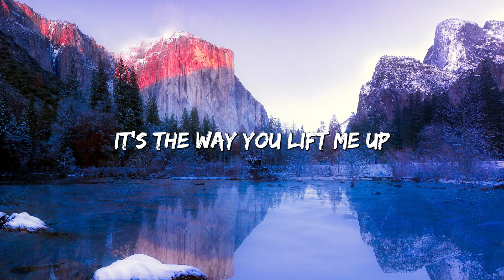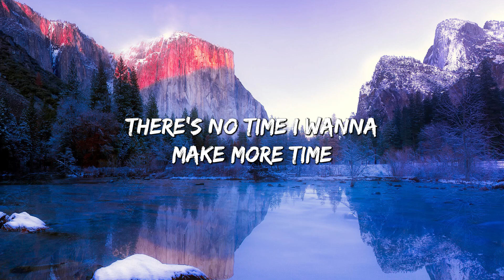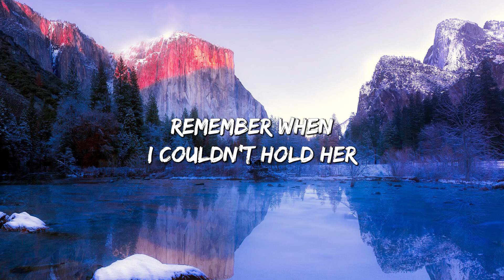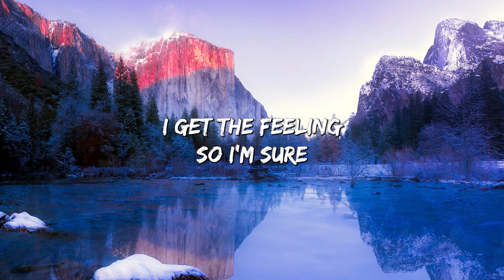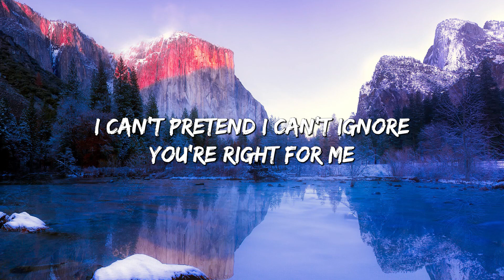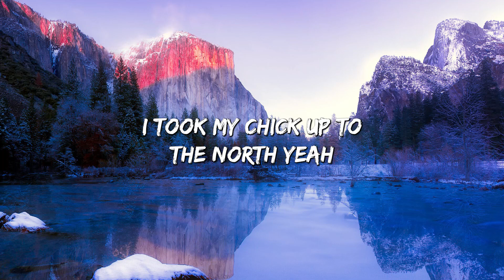Peaches (Lyrics) ft. Daniel Caesar, Giveon - Justin Bieber (Lyrics)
🎤 Lyrics: Peaches (Lyrics) ft. Daniel Caesar, Giveon - Justin Bieber